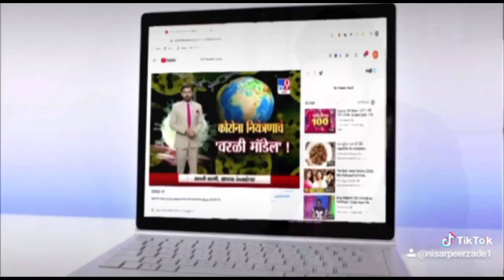एमा मुंगला चोरी मामला, दोनों पक्षों ने एक दूजे पर लगाए बदला लेने के आरोप